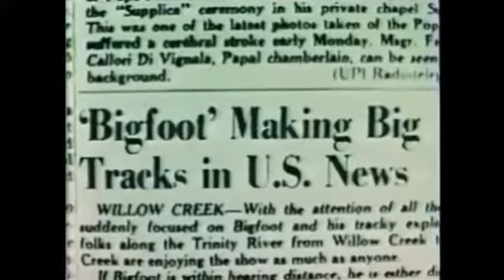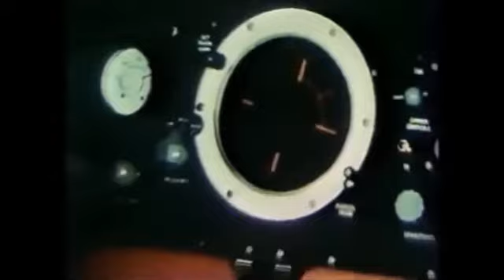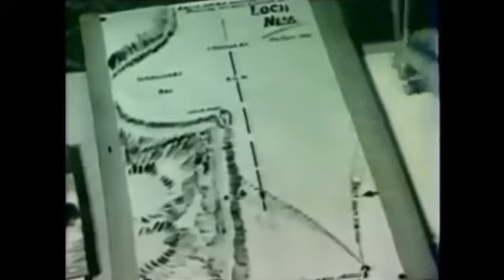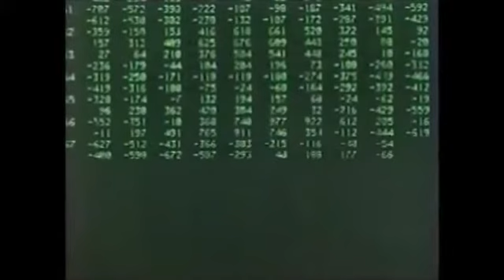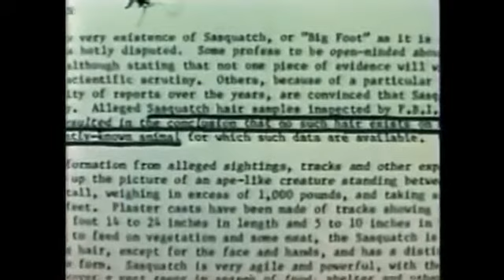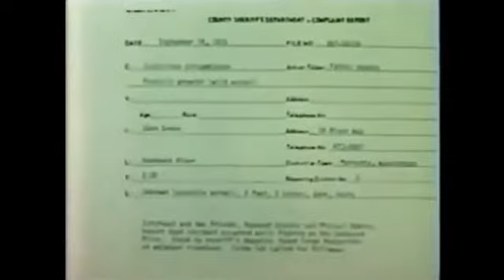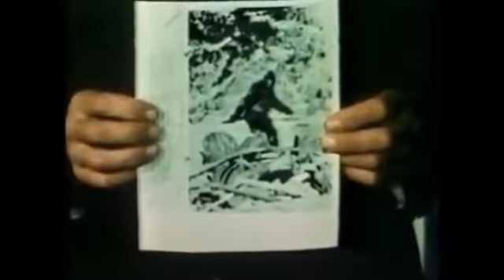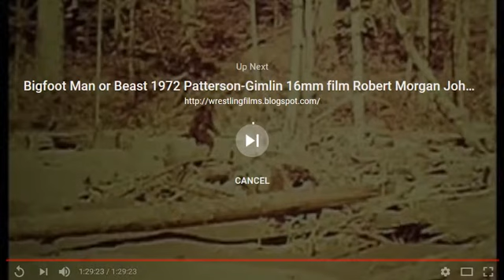The Mysterious Monsters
Also known as "Bigfoot, The Mysterious Monster," this is one of the many notorious 70's "unknown" documentaries. Released in 1975, The Mysterious Monsters covers topics such as Bigfoot and the Loch Ness Monster. Pictures, sounds, and videos of these two monsters are examined by host, Peter Graves, who is a famous actor in many Hollywood "B" horror and Sci-Fi films. This documentary has some very good eye-witnesses and investigative techniques. This is a pretty good documentary for its time.